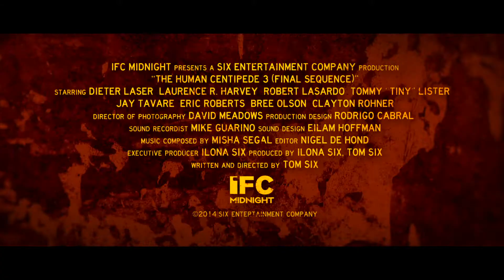The Human Centipede III Teaser Trailer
The third and final installment of the legendary cult horror film from controversial director Tom Six